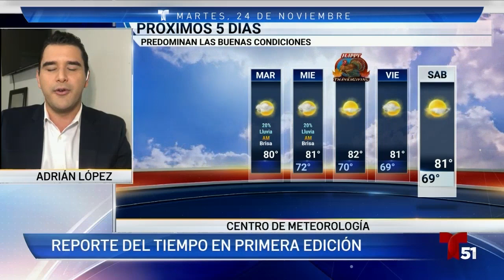Noticias destacadas, 24 de noviembre de 2020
Hombre muere baleado cuando presuntamente intentaba entrar a una vivienda en Miami-Dade. Y los CDC comparten recomendaciones a los viajeros por el Día de Acción de Gracias. Estas son cinco noticias destacadas de hoy.